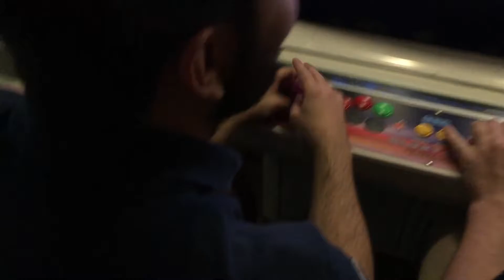[Hokuto Suisse 2018 - Random] Finale Losers sur Double Dragon